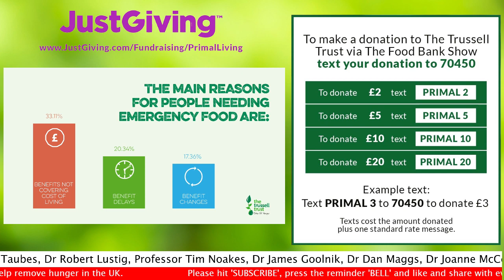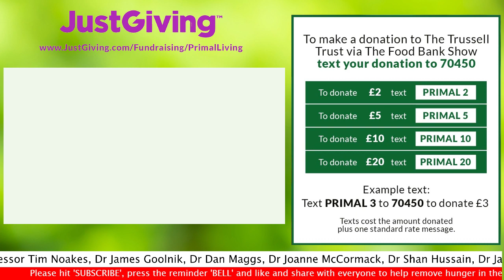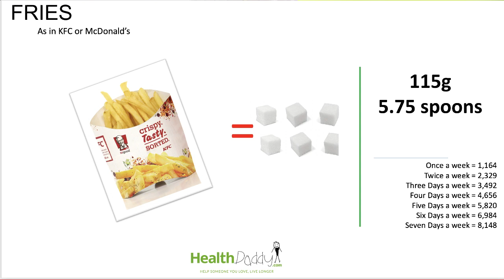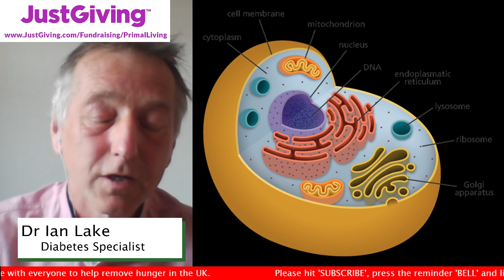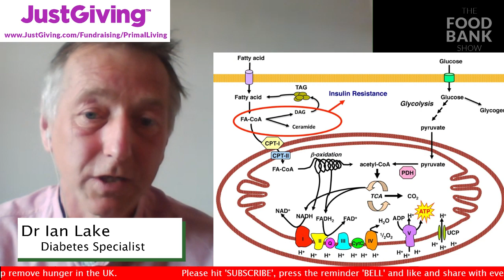Diabetes & Heart Disease Diet - What's our Best Protection? | The Food Bank Show | Ep 13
THE FOOD BANK SHOW
LIVE everyday from 10am.

Every day I will be joined by Doctors, Nutrition Experts, Chefs and more to help Britain become healthy again, whilst also raising money for food banks across the country to aid those in need of food most at this time.

We aim to generate as many donations to food banks across the country as possible and to encourage this, I'll also be matching donations up to the first £100,000.